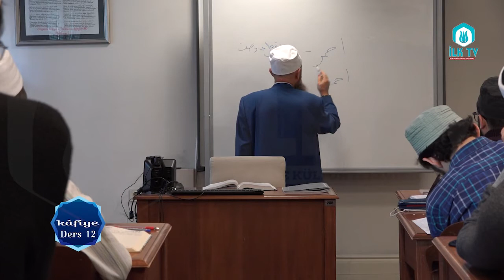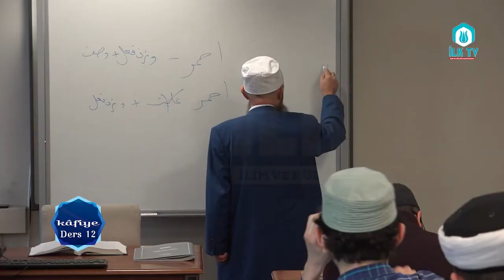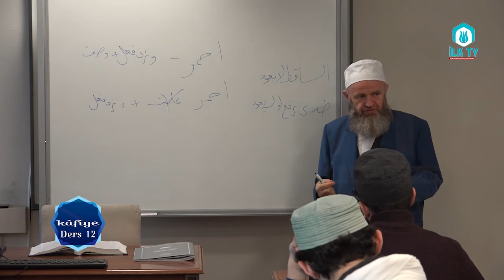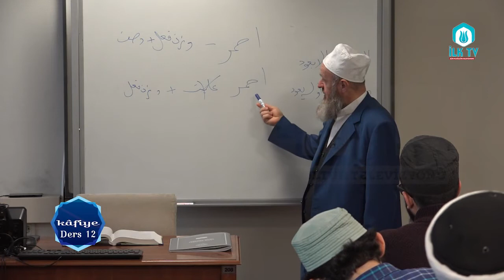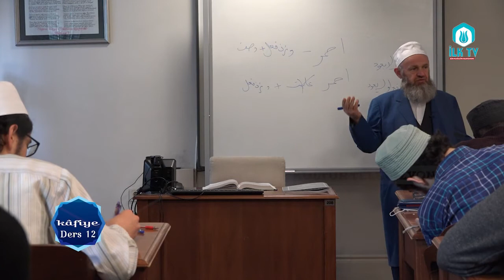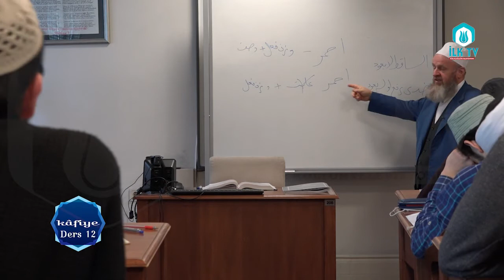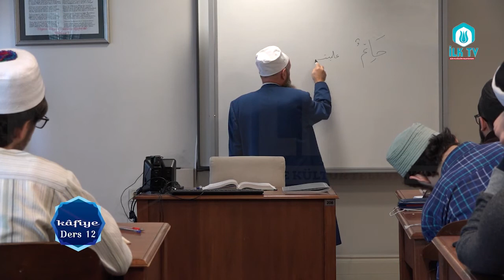Ali Ulvi UZUNLAR Hocaefendi ile Kafiye Dersleri#12